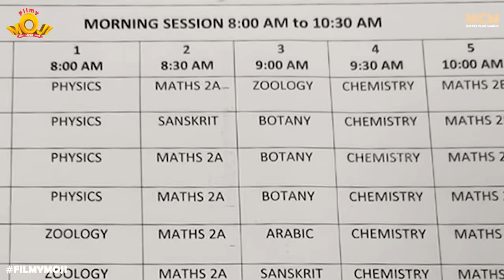Filmymoji || One Day Principal || Middle Class Madhu || MCM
where Middle class Madhu on becoming 1 day Principal declares Machaleni Mahesh as Vice Principal. MCM borrows suit from Machaleni Mahesh and gives a grand entrance in college. When 1A master encounters him MCM reminds him about his position for that day and ensures that 1A master behaves properly with him. Middle class Madhu taking up the role of a Principal decides to go for rounds across all classrooms and witnesses Machaleni Mahesh being scolded by 1A master. MCM confronts 1A master and challenges him to prove his teaching methodologies. 1A master fails to make students answer to his questions seeing which Middle class Madhu decides to conduct an all teachers meeting. Meanwhile back at MCM house, his father decides to visit the college to pay the fee whereas MCM mother tells him to make Madhu accompany him and also get Dondakayalu on the way back.

Follow Filmymoji Team Insta Accounts